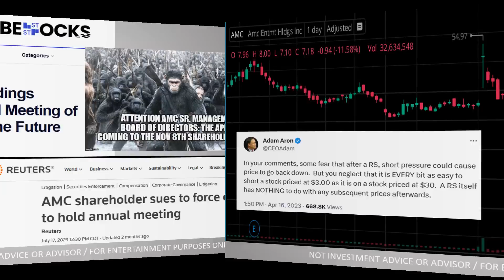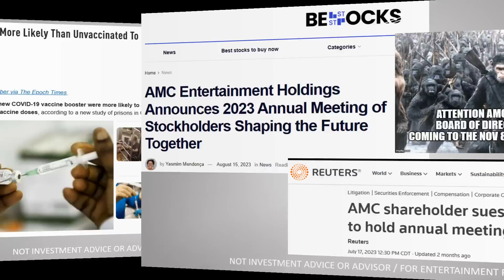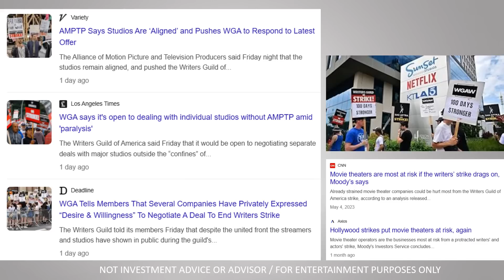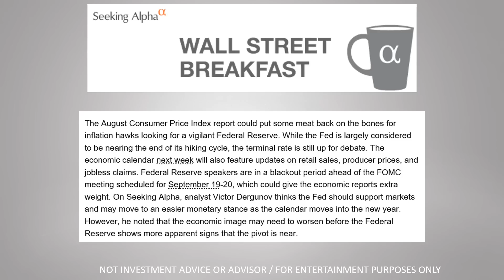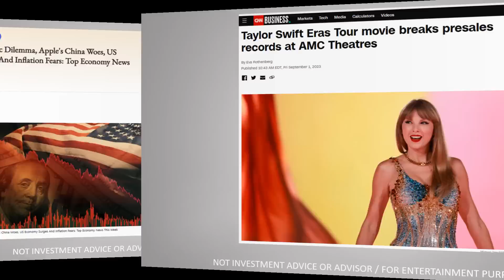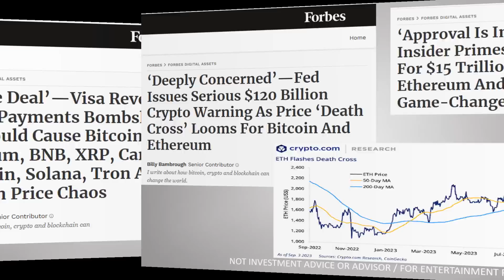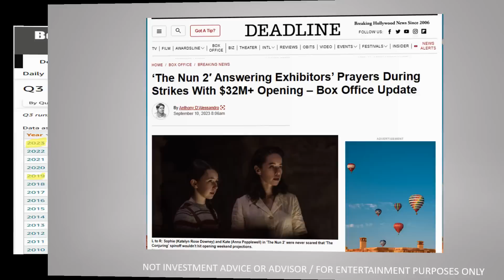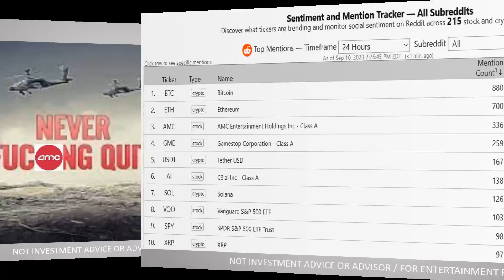Annual Meeting of AMC Stockholders is NOV 8th. THE APES WILL BE THERE ADAM.